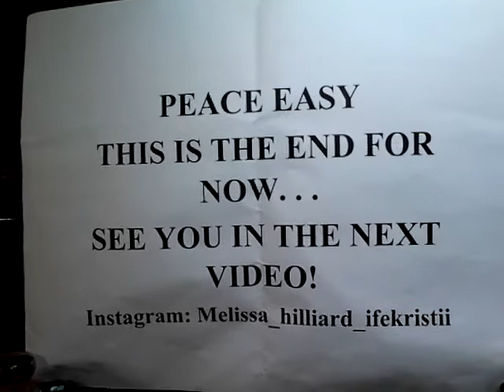Wearing Makeup and Glasses TAG | Created By: Abby Williamson & Spooky Lips and Fat Hips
Salutations good people! I found a TAG video/subject that really spoke to me! This TAG was created by Abby Williamson and Lacie of Spooky Lips and Fat Hips. I love wearing glasses and I will more than likely wear em until I leave this earth. LoL! Any other creators that rock glasses and love wearing makeup Abby stated to do the tag. Hope you all enjoy.
Welcome/Willkommen to my channel! My name is Melissa Hilliard Ifekristi-Isnard and I hope you enjoy all the content here. If you're into: makeup/beauty, music, art, literature/books, telly shows, classic films/movies, comics, animated/cartoon series, history, video essays, phlebotomy/med field, pre-med, oddball humour/silliness and other bits of randomness: come aboard,  you might just dig this.

Original Tag Questions:
1. Nearsighted or farsighted? Expand on it if you want.
2. How often do you wear glasses?
3. How long have you been wearing glasses?
4. Have you ever been teased for wearing glasses?
5. Have you ever debated getting LASIK? Expand on your relationship with glasses.
6. How many pairs of glasses do you have and wear regularly?
7. Best mascara
8. False lashes - yes or no?
9. Best base product for minimal transfer that you've experienced?
10. What is one misconception people have about wearing glasses and makeup?
11. Trick(s) for making your makeup more visible behind frames.

About Me:
Born and bred in Silver Spring, MD/Washington D.C. area - Marylander-Washingtonian - currently residing in the Central IL area :(
Age: Ageless baybay!
Single - No Children – There’s a top for every pot (someone for everyone says the mommymonster)
No Pets (love them just don't have them)
Nerd big time nerd!
Love most genres of music
Love literature/reading
Miss the Mid-Atlantic/East Coast - planning on moving back home ASAP
One elder sister -- step-siblings from her dad (stepdad)
Pretty boring and awkward – the levels of awkwardness are astounding sometimes. LoL!
Loooooove makeup - I own quite a bit.
Former English/Lit-Journalism Student
I am also a: Phlebotomist/Med tech/Nurses Assistant *not a CNA*
Pre-pre-med student
Maternal side: huge melting pot/Paternal side: Nigerian and Jewish
Proud spectacle wearer since I was 8 years old.
Anything else you want to know: ASK ME :)

One form of social media - no twiddle no faceybook just Instagram:
melissa_hilliard_ifekristii

Hope you enjoy the weirdness awkwardness entertainment! ***